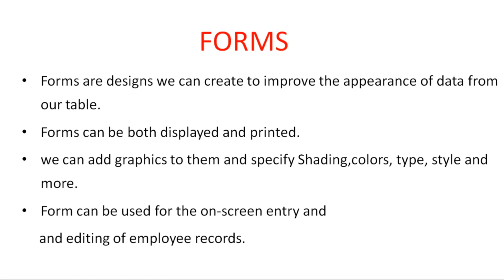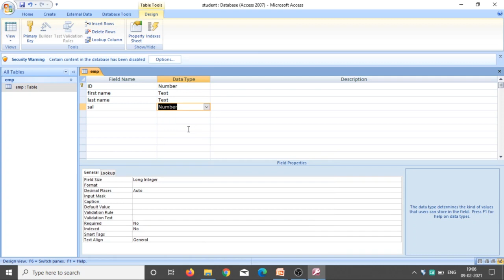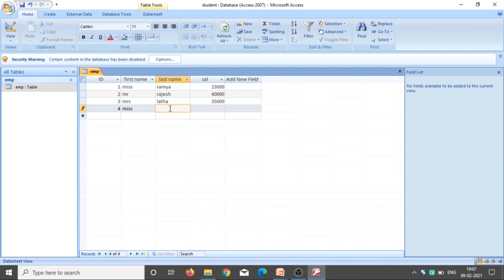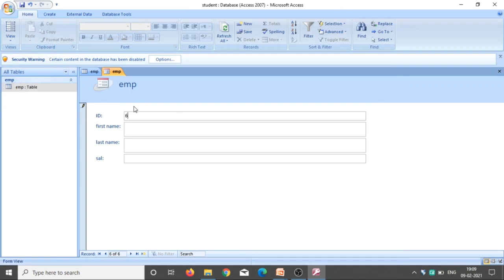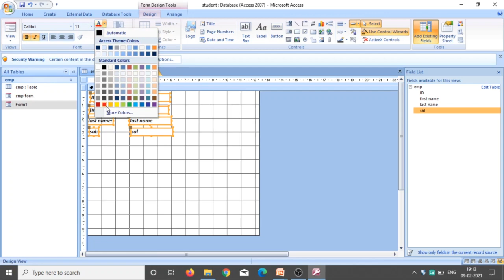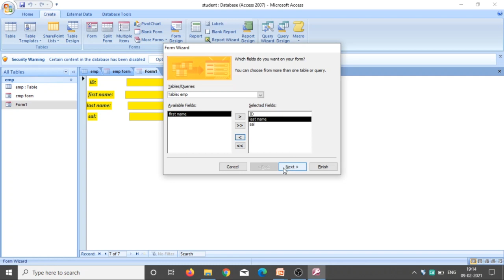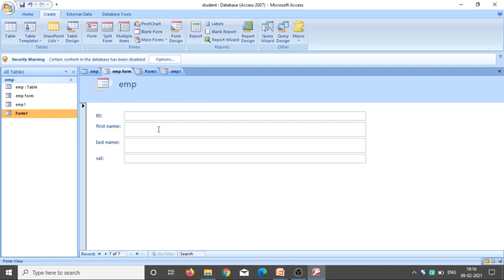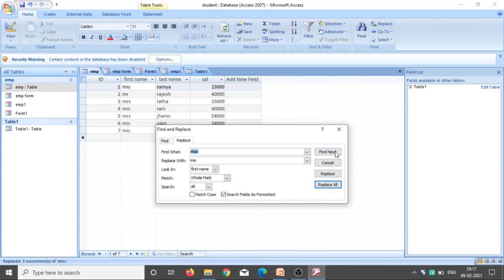5. BCom(Voc) 1/1 - Information Technology - Unit 1 - Forms in MS Access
5. BCom(Voc) 1/1 - Information Technology - Unit 1 - Forms in MS Access